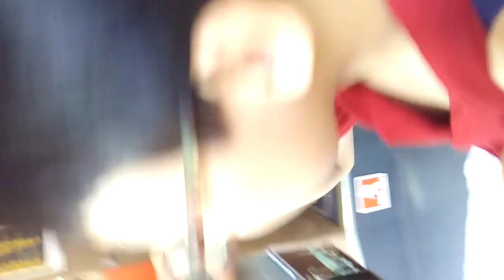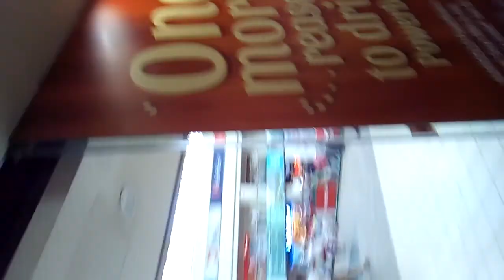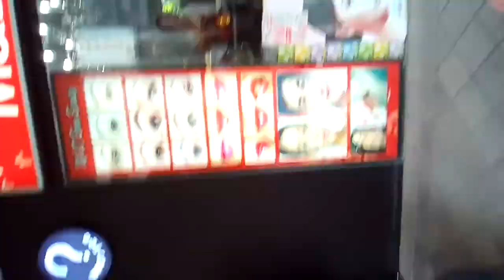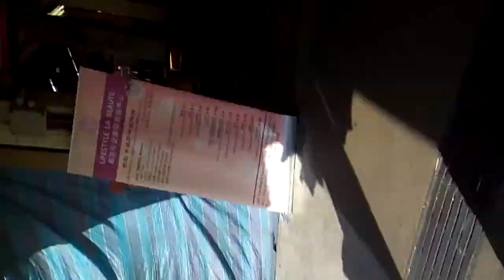Trip to Bricks Play (Part 2)